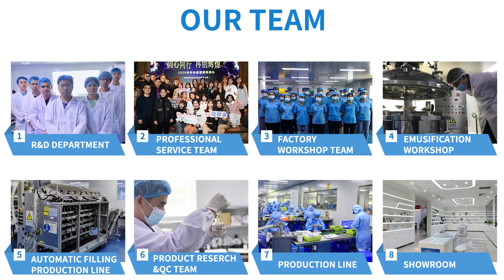LBQ8647 niacinamide 100% serum 烟酰胺精华